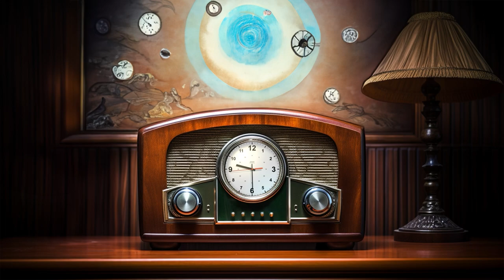Humming Mics? Are They Alive!? - Episode 5 (1938-9-22)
Dive into the mesmerizing world of Clem and Clive in Episode 5, a narrative masterpiece where history and mystery harmoniously intertwine. Set on the backdrop of the significant night of September 22, 1938, our delightful radio duo skillfully narrates a series of international events, characterized by Hitler’s expanding ambitions and the world’s anticipatory response, amidst a collection of enigmatic in-studio occurrences. Unexplained vibrations from mysterious microphones and unsolved riddles of their origin inject a dose of intrigue into the narrative, as messages that seem almost otherworldly punctuate the historical broadcasts. While Europe is on the brink of profound transformation, the soul-stirring tunes of Ted Weems and Ben Selvin & His Orchestra offer a melodious refuge, encapsulating the dichotomy of a world in flux. Join Clem and Clive for a journey where each note and news piece, enriched by the ambiguous essence of time, beckons listeners into a realm where the linear progression of history and the enigmatic dance of mystery are indistinguishably intertwined.

⏱️TIMESTAMPS⏱️
00:00:00 Mr. Harrington Intro
00:00:37 Clem & Clive Intro
00:01:33 💿Paul Ash & His Orchestra - But I Do - You Know I Do, vocals by Harry Maxfield
00:04:46 First Vision To The Future
00:06:00 💿Bert Lown and His Hotel Biltmore Orchestra - Please Don't Talk About Me When I'm Gone, vocals by Elmer Feldkamp
00:09:00 Catching Up With All The News
00:11:14 💿Ted Weems and His Orchestra - The Five Piece Band, vocals by Parker Gibbs
00:13:46 The Mics Are Humming!
00:15:00 💿Paul Ash & His Orchestra - Always, vocals by Milton Watson
00:18:32 Audience Teleprints
00:21:03 💿Ben Selvin & His Orchestra - Right  Out Of Heaven from 1928
00:24:11 💿Ted Weems - Celebratin' (Red Ingle, vocal)
00:26:55 Clem & Clive Outro
00:28:36 Mr Harrington Outro

🎙️Welcome to "Clem & Clive Live," a radio show like no other! Journey with us back to  starting on August 25th, 1938, broadcasting from the heart of a cozy radio station, bringing you the charm and wit of a bygone era. Tune in to the delightful banter of our protagonists, Clem and Clive, as they regale you with stories, laughter, and the enchanting music of the 1920s and 1930s. This channel is not merely a time-traveling radio show, but a unique destination blending nostalgia, relaxation, focused study, and peaceful sleep into one harmonious experience. Our soothing echoes of the past serve as the perfect background score to your study sessions, a calming narrative to lull you into restful dreams, or your peaceful escape from everyday stress. Tune in, relax, and let the timeless allure of "Clem & Clive Live" guide you on a serene sonic journey to tranquility.

🎙️Clem, is a vibrant hostess, is all charm and wit. With her love for music and storytelling, she captures the essence of the era.

🎙️Clive, is quick to laughter and renowned for his humorous anecdotes, making them the perfect duo to brighten your day.

🎙️Our announcer, Mr. Harrington, sets the mood for each show with his rich voice and engaging presence.

Enjoying the Music? Visit  @vintagerpms  for more!
Music In This Episode:
💿⛔1926 - Paul Ash & His Orchestra - But I Do - You Know I Do, vocals by Harry Maxfield

💿⛔1931 - Bert Lown and His Hotel Biltmore Orchestra - Please Don't Talk About Me When I'm Gone, vocals by Elmer Feldkamp